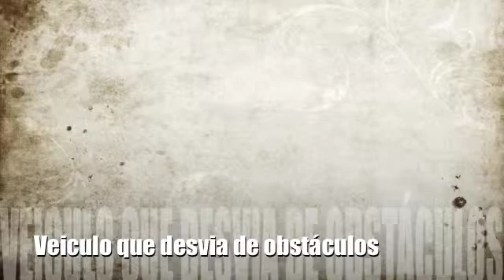Projeto Robótica Santa Rita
Material catalogado durante as aulas de robótica na Escola Santa Rita de Cássia em 2013.
Professor Sandro Manoel.